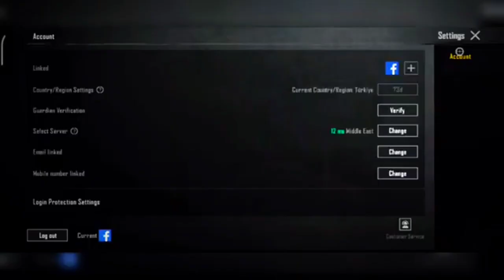🤑 BEST REGION FOR PUBG EVENT | BEST LOCAL SHOP | Libya, USA, TURKEY, Bangladesh, Pakistan, India??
BEST REGION FOR PUBG EVENT | BEST LOCAL SHOP | LIBYA, USA, TURKEY, BANGLADESH & THAILAND